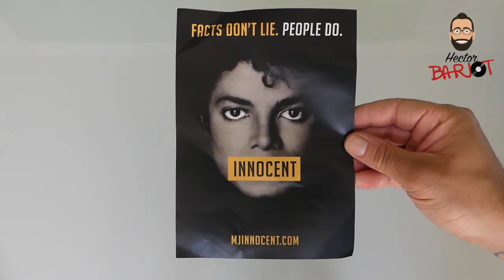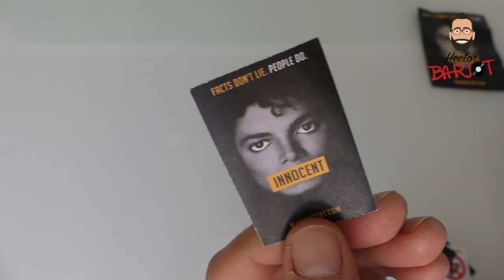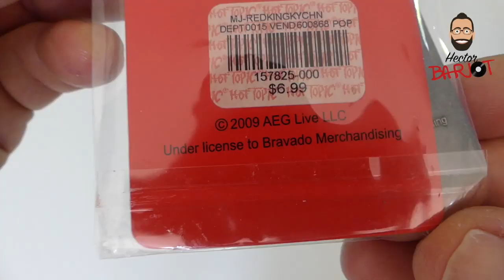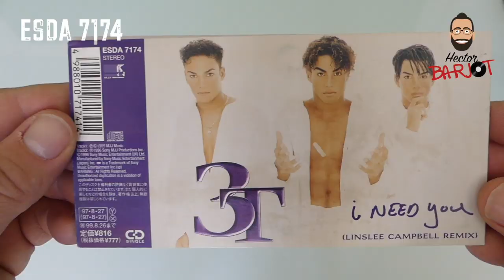S5-EP8 Michael Jackson Unboxing 2 - Package from USA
Here another new Michael Jackson Unboxing!!